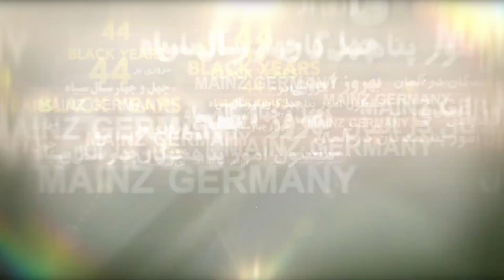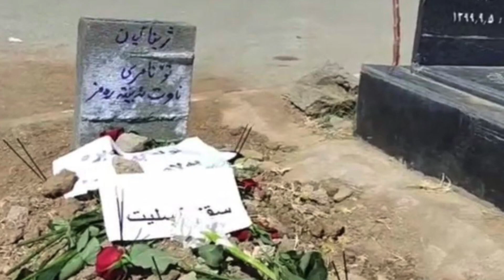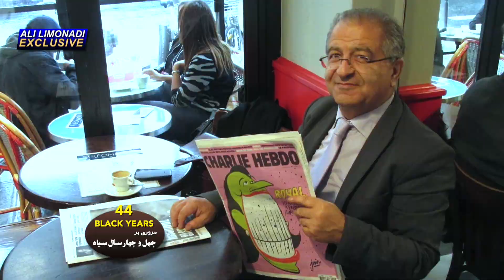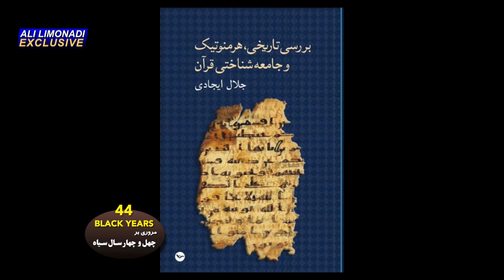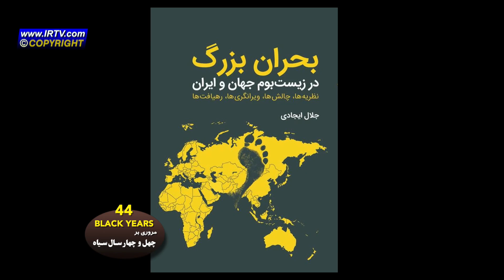کوچ ایرانیان 266- دکتر جلال ایجادی- علی لیمونادی. کوچ و آینده کوچ کنندگان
Kooche Iranian 266- Dr. Jalal Ijadi- Ali Limonadi- IRTV

برای تماشای برنامه های دیگر کوچ ایرانیان به وبسایتIRTVمراجعه کنید